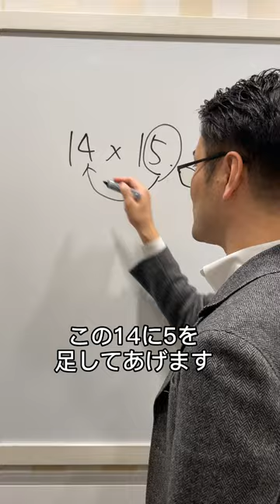インド式のエグい計算テクニック！